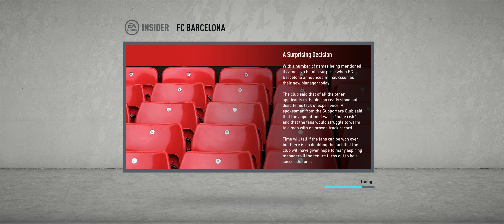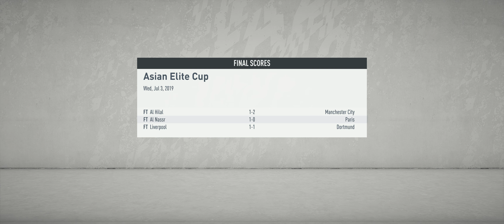FIFA 20 Barcelona Career Mode ep ep 1 4K HD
FIFA 20
# SanSiro
♛ Socials Links!
★"Please note this is an unofficial video and is not endorse